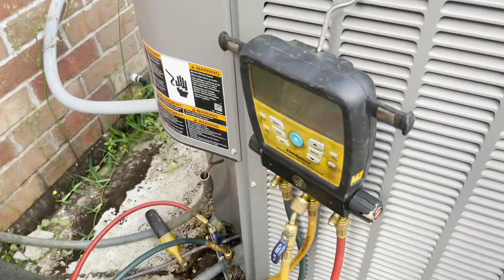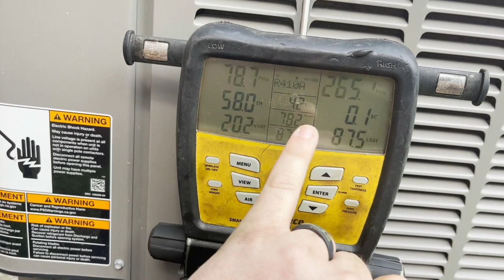No Cooling System Freezing Up